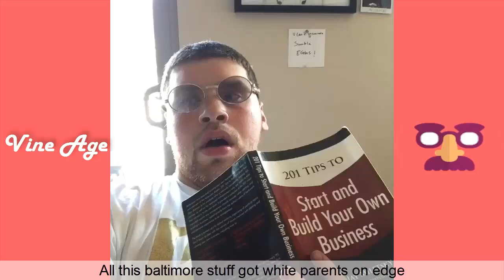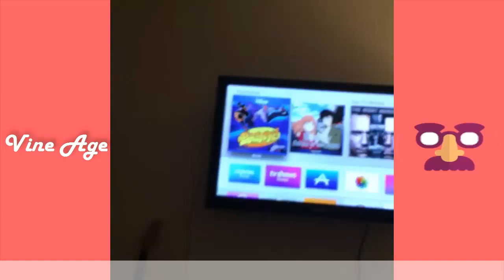Ultimate Nick Colletti Vines Compilation (W/Titles) Funny Vine of Nick Colletti - Vine Age✔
In this compilation you can find Best Vines of Nick Colletti. Enjoy watching this comedy vine compilation.